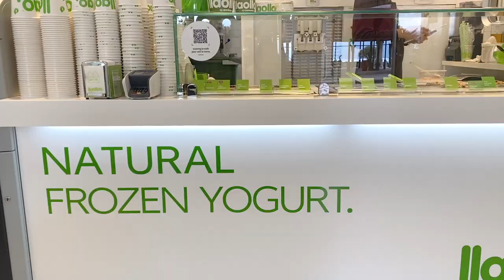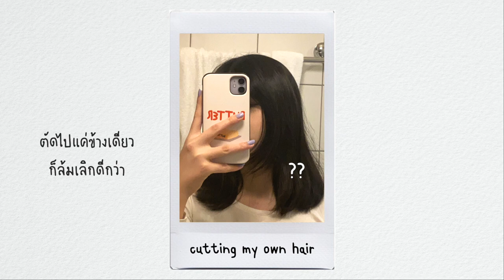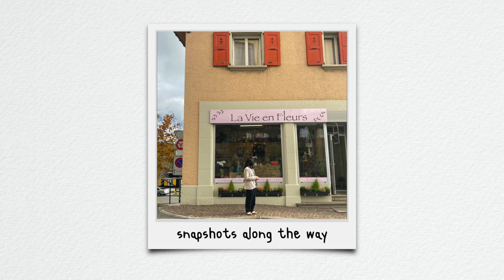vlog 02 a week in my life in Switzerland 🧀🌷🐄 | ชีวิตนักเรียนที่สวิตเซอร์แลนด์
a little bit about myself; i am currently a 3rd year student studying in a hotel management school in Caux, Switzerland.